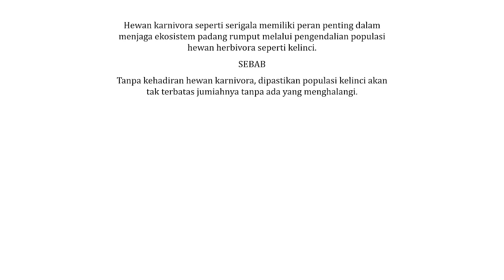Pembahasan Soal SBMPTN Tahun 2017 - TKA SAINTEK / 124 / Nomor 56 - Biologi Ekologi